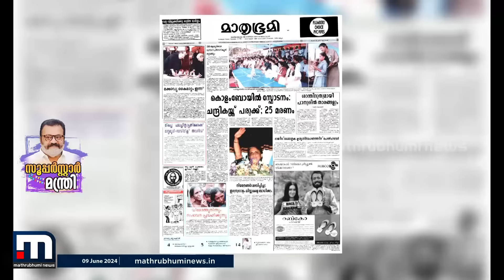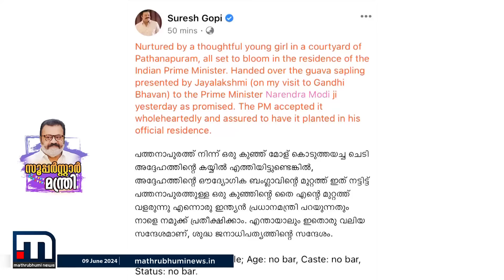നന്മയുടെ ആക്ഷന്‍ഹീറോ; ജയലക്ഷ്മിയുടെ പേരത്തൈ പ്രധാനമന്ത്രിയുടെ കൈകളിലേക്കെത്തിച്ച സുരേഷ് ​ഗോപി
Happy viewing!